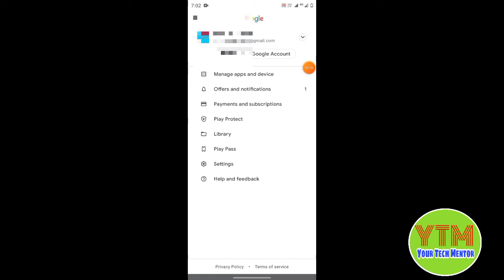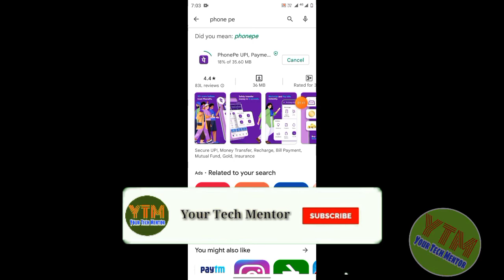Play Store Pending Problem 2022 | Play Store Me App Download Nahi Ho Raha Hai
In this video I'm going to tell you about how to solve play store app download pending problem in hindi.

play store download problem
play store download pending problem
play store app download problem solved